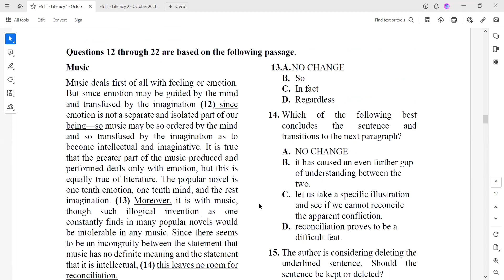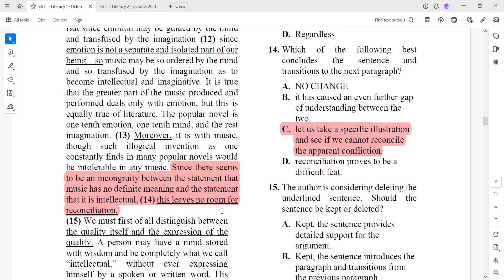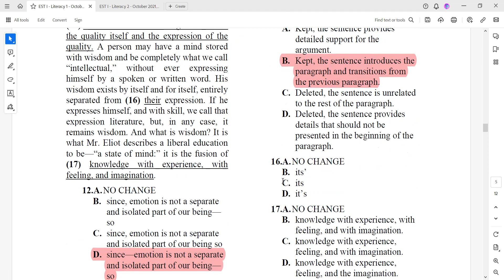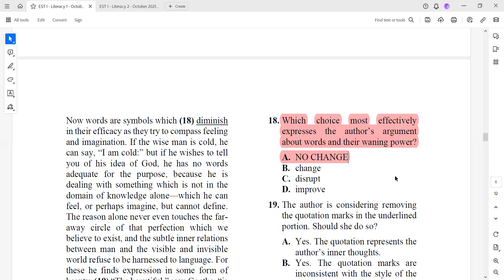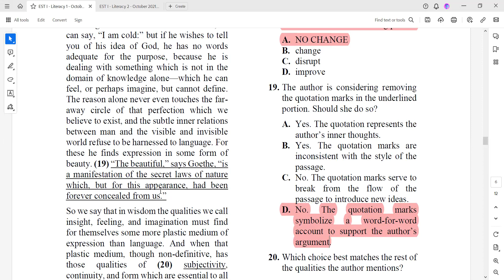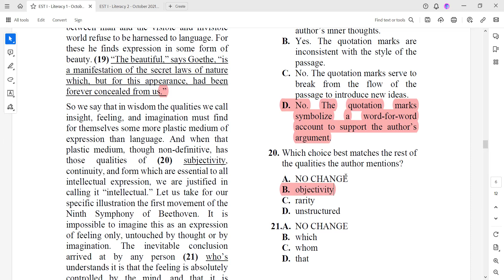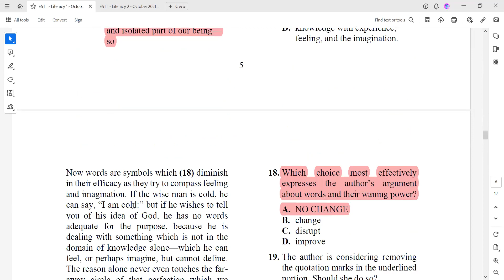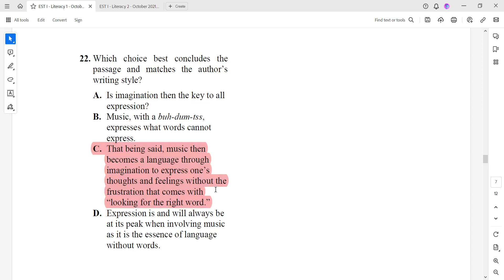EST October2021 Writing P2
American Diploma
EST
Reading
Writing
ACT
Digital SAT